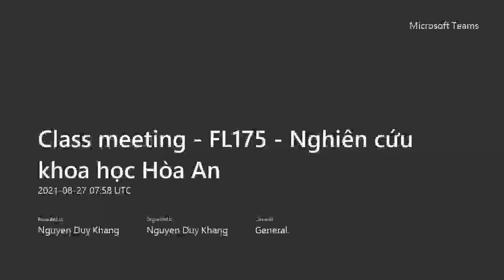Class meeting XH175 Nghiên cứu khoa học Hòa An - Chiều 27-8-2021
Video bài giảng, giải thích lý thuyết sơ bộ về các phương pháp thiết kế nghiên cứu by Leks Spring CTU.

Nội dung có thể còn nhiều điều chưa hoàn toàn chuẩn do không có chỉnh sửa trong quá trình giảng dạy.